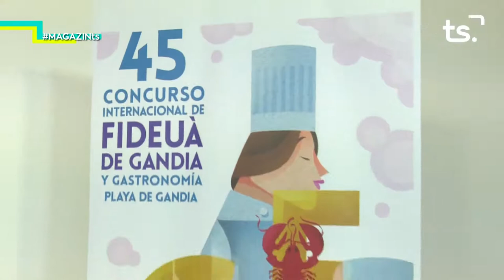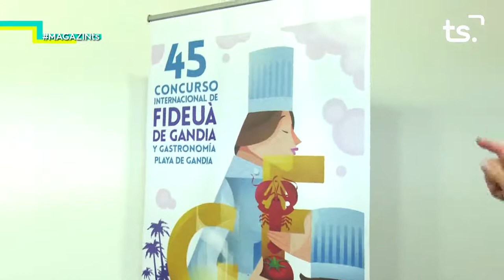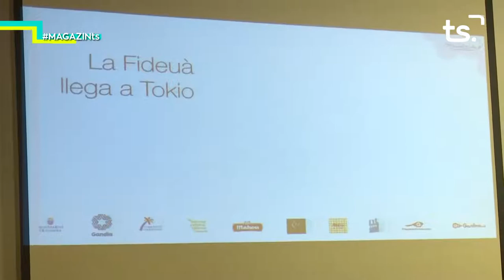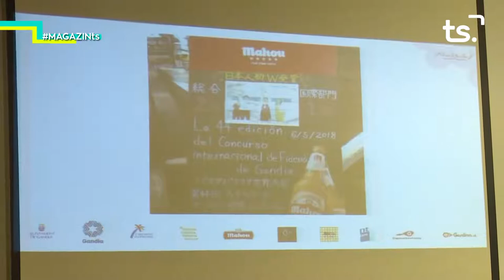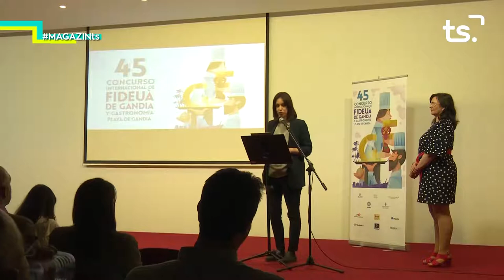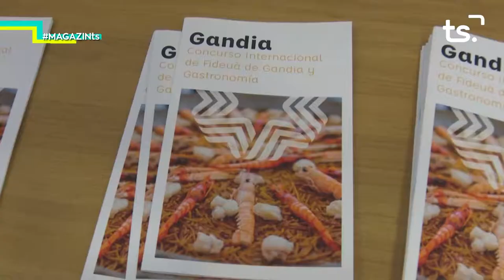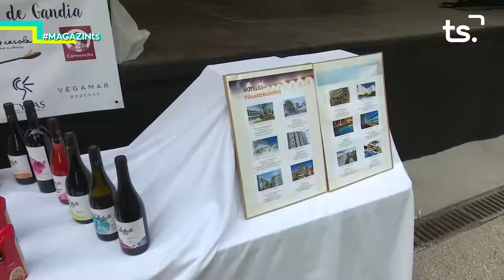2019 05 07 MAGAZIN TS - PRESENTACIÓ 45 CONCURS INTERNACIONAL DE FIDEUÀ DE GANDIA I GASTRONOMIA